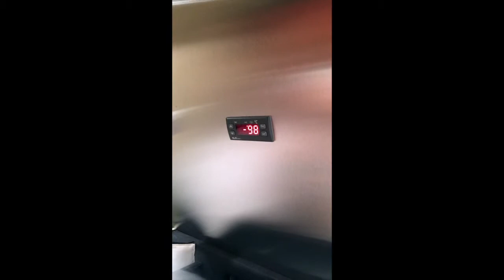Cryosauna Adventures in -200F+ with the Panda